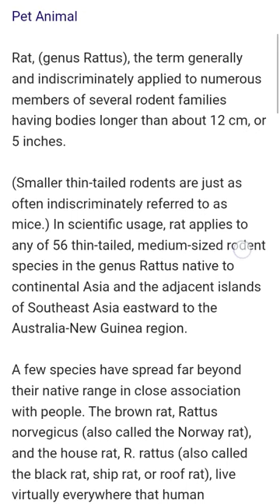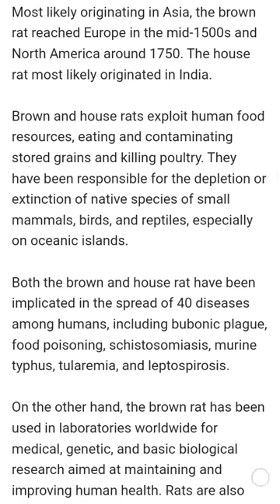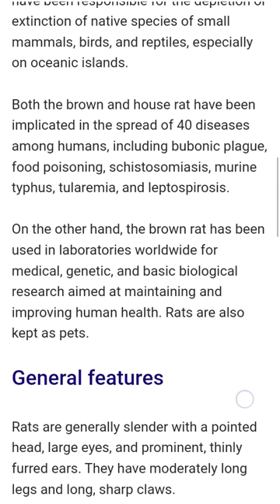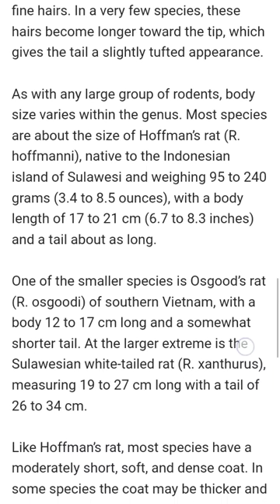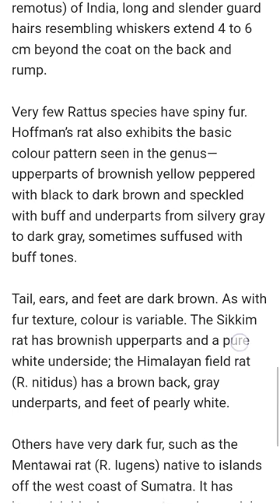Rat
RatPet Animal

Rat, (genus Rattus), the term generally and indiscriminately applied to numerous members of several rodent families having bodies longer than about 12 cm, or 5 inches.

(Smaller thin-tailed rodents are just as often indiscriminately referred to as mice.) In scientific usage, rat applies to any of 56 thin-tailed, medium-sized rodent species in the genus Rattus native to continental Asia and the adjacent islands of Southeast Asia eastward to the Australia-New Guinea region.

A few species have spread far beyond their native range in close association with people.

 The brown rat, Rattus norvegicus (also called the Norway rat), and the house rat, R. rattus (also called the black rat, ship rat, or roof rat), live virtually everywhere that human populations have settled;

the house rat is predominant in warmer climates, and the brown rat dominates in temperate regions, especially urban areas.

Most likely originating in Asia, the brown rat reached Europe in the mid-1500s and North America around 1750. The house rat most likely originated in India.

Brown and house rats exploit human food resources, eating and contaminating stored grains and killing poultry.

They have been responsible for the depletion or extinction of native species of small mammals, birds, and reptiles, especially on oceanic islands.

Both the brown and house rat have been implicated in the spread of 40 diseases among humans, including bubonic plague, food poisoning, schistosomiasis, murine typhus, tularemia, and leptospirosis.

On the other hand, the brown rat has been used in laboratories worldwide for medical, genetic, and basic biological research aimed at maintaining and improving human health. Rats are also kept as pets.

General features
Rats are generally slender with a pointed head, large eyes, and prominent, thinly furred ears.

They have moderately long legs and long, sharp claws.

The bald soles of their narrow hind feet possess fleshy pads of variable size, depending on species.

 The brown rat has a larger body than the house rat, and its tail is shorter relative to the body.

The brown rat also has thicker fur and 12 pairs of mammae instead of 10.

Tail length among rats ranges from shorter than body length to appreciably longer.

 The tail appears smooth and bald but is actually covered with very short, fine hairs.

In a very few species, these hairs become longer toward the tip, which gives the tail a slightly tufted appearance.

As with any large group of rodents, body size varies within the genus.

 Most species are about the size of Hoffman’s rat (R. hoffmanni), native to the Indonesian island of Sulawesi and weighing 95 to 240 grams (3.4 to 8.5 ounces), with a body length of 17 to 21 cm (6.7 to 8.3 inches) and a tail about as long.

One of the smaller species is Osgood’s rat (R. osgoodi) of southern Vietnam, with a body 12 to 17 cm long and a somewhat shorter tail.

At the larger extreme is the Sulawesian white-tailed rat (R. xanthurus), measuring 19 to 27 cm long with a tail of 26 to 34 cm.

Like Hoffman’s rat, most species have a moderately short, soft, and dense coat.

 In some species the coat may be thicker and longer, somewhat woolly, or long and coarse; in others, such as the Sulawesian white-tailed rat and the Sikkim rat (R. remotus) of India, long and slender guard hairs resembling whiskers extend 4 to 6 cm beyond the coat on the back and rump.

Very few Rattus species have spiny fur.
 Hoffman’s rat also exhibits the basic colour pattern seen in the genus—upperparts of brownish yellow peppered with black to dark brown and speckled with buff and underparts from silvery gray to dark gray, sometimes suffused with buff tones.

Tail, ears, and feet are dark brown.
 As with fur texture, colour is variable.
 The Sikkim rat has brownish upperparts and a pure white underside; the Himalayan field rat (R. nitidus) has a brown back, gray underparts, and feet of pearly white.

Others have very dark fur, such as the Mentawai rat (R. lugens) native to islands off the west coast of Sumatra.
 It has brownish black upperparts and a grayish black belly.

Although the tail is uniformly gray to dark brown in most rats (sometimes nearly black), a few species show one of two bicoloured patterns: brown on the tail’s entire upper surface with a paler tone or pure white on the

undersurface, as in the Himalayan field rat (R. nitidus) and the Turkestan rat (R. turkestanicus), or brown all around the basal third to half of the tail with the rest uniformly white, as in Hoogerwerf’s rat (R. hoogerwerfi) and the white-tailed rat of Sulawesi.